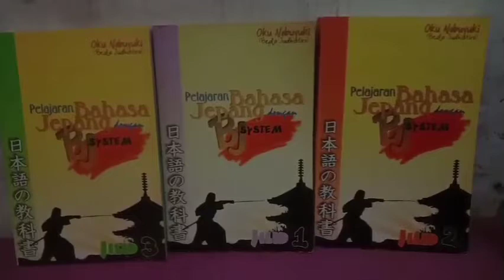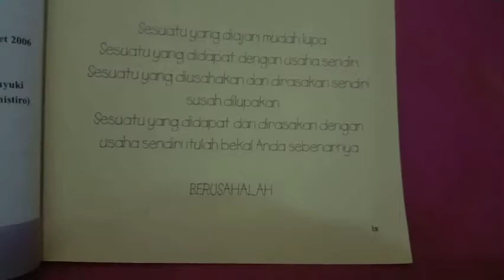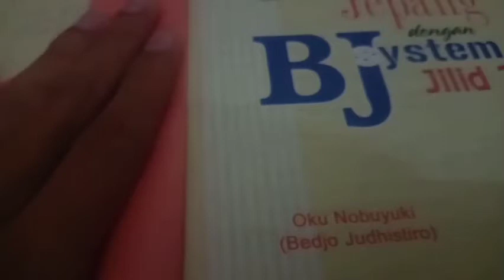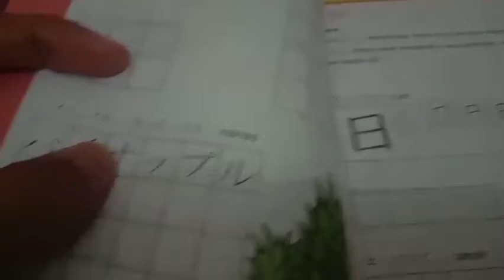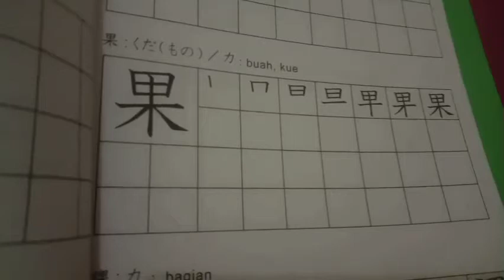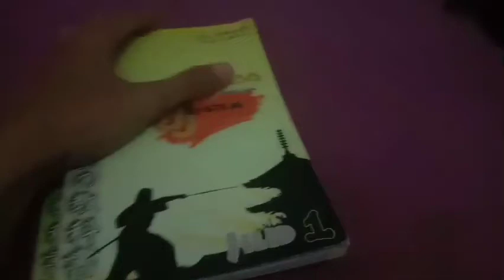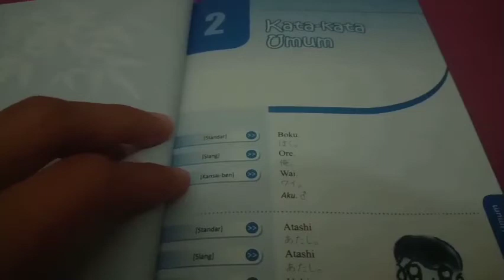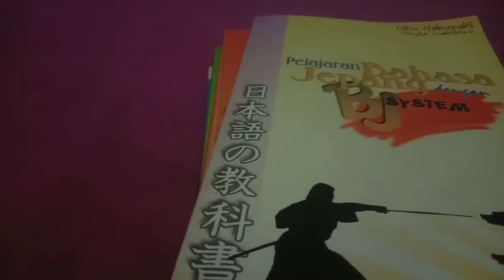Review Buku Bahasa Jepang Lagi ^^ , Ada yang Punya ga ??? || Happi Nihongo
Haloo minasan! ^^

Pada episode kali ini, saya akan mereview kembali beberapa buku Bahasa Jepang yang saya gunakan untuk belajar Bahasa Jepang yaa ^^

Apakah minasan punya juga bukunya ?

Di tonton sampai habis ya minna, apabila ada pertanyaan, saran, kritik, silahkan tulis dikomentar ya untuk perbaikan bagi Happi Nihongo kedepannya, Terimakasih banyak Minna-san .

Kalimat Bahasa Jepang, Kosakata Bahasa Jepang, Kalimat Bahasa Jepang, Kosakata Bahasa Jepang, Kalimat Bahasa Jepang, Kosakata Bahasa Jepang, Kalimat Bahasa Jepang, Kosakata Bahasa Jepang,
budaya jepang, bahasa jepang mudah, happi nihongo, happi nihongo, happi nihongo, happi nihongo , happi nihongo, happi nihongo ...
belajar jlptn5, jlptn4,jlptn3, jlptn2, jlptn1.
sastra jepang, bahasaa dan budaya jepang.